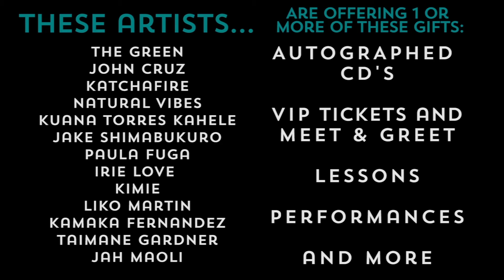Mana Mele Kickstarter PERKS!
Mana Mele is Designed to empower youth, support artists and honor elders - through youth-driven and expert-led music and video. We as also Hawai‘i’s, if not the world’s, first solar-powered 4-in-1 mobile studio and Music & Multimedia Academy (4-in-1 = Live, Studio, Audio, Video)

MAHALO!